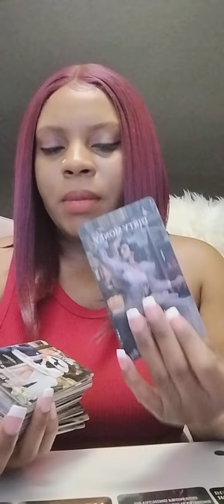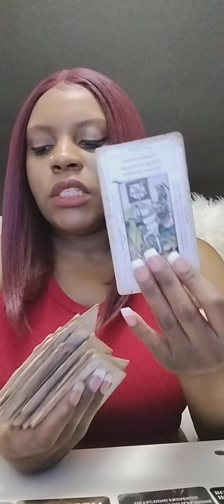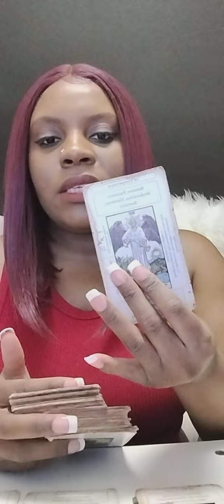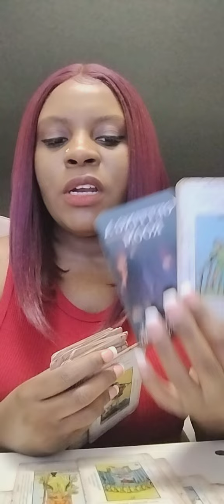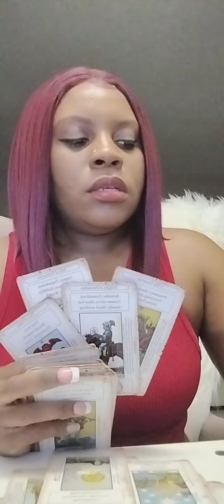Leo ♌: Intimidated by you feels like your a Threat trying to provoke u for a reaction over this Man!